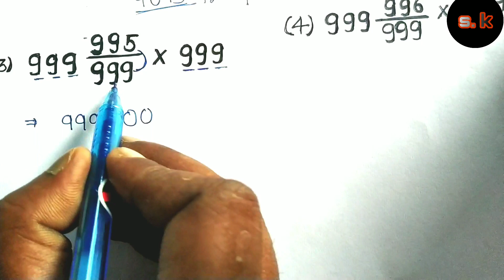Simplification||Maths Trick no-40|fast calculation trick|सरलीकरण की ट्रिक||CPO||SSC||UP SI||UPP|CHSL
Maths Trick no-40||fast calculation trick|सरलीकरण की ट्रिक||CPO||SSC||UP SI||UPP||CHSL||BY Shiv Sir
simplifications ki trick sukhwinder

ओर अगर ट्रिक पसंद आये तो प्लीज वीडियो को शेयर भी करे ।।maths ki trick sikhne ke liye app hamre channel se jud sakte hain..Hum daily new new trick apne channel pe dalte rahete hain